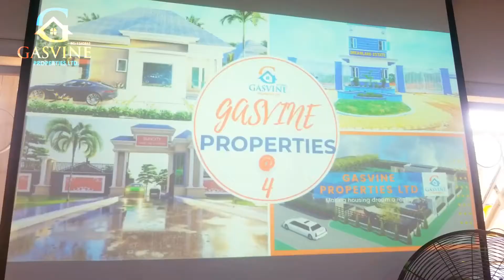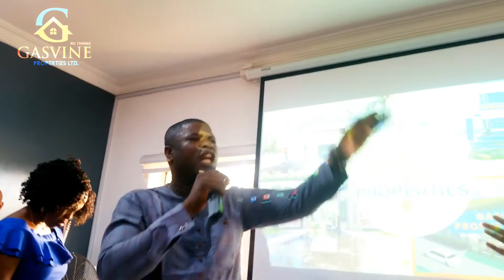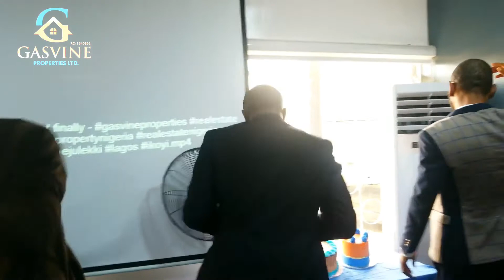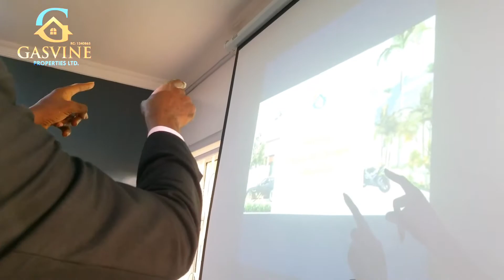Gasvine Properties 4Th Anniversary Thanksgiving Service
Office Address:
13 Adekunle Akala Street Off Fatai Irawo Street Ajao Estate, Isolo, Lagos